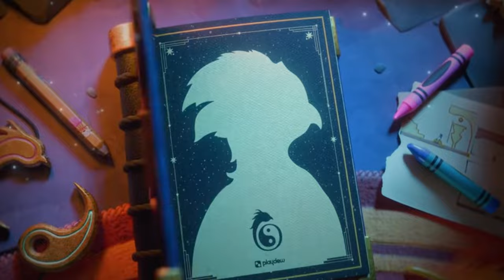13 Best New & Upcoming 2D Platformer Games 2024 & Beyond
13 Best New & Upcoming 2D Platformer Games 2024 & Beyond - Most followed upcoming 2D Platformer 2024 - Awesome Upcoming 2D RPG PLATFORMER Games - Best Modern 2D Platformers (2024 Guide)
In this video, we showcase a variety of exciting games that will keep you hooked for hours. From unique art styles to captivating gameplay mechanics, these 2D platformers are set to leave a lasting impression.
Games List -👌
00:00 RIN: The Last Child
00:30 Bō: Path of the Teal Lotus
01:44 Slave Zero X
03:32 Ultros
05:02 Mira and the Legend of the Djinns
06:06 BIOMORPH
07:20 Pepper Grinder
08:26 Through the Nightmares
08:58 Ants Took My Eyeball
10:32 Toziuha Night: Order of the Alchemists
11:02 DoubleShake
12:16 Lost Twins II
12:54 Shadow of the Ninja - Reborn
▬▬▬▬▬▬▬▬▬ஜ۩۞۩ஜ▬▬▬▬▬▬▬▬▬
▬▬▬▬▬▬▬▬▬ஜ۩۞۩ஜ▬▬▬▬▬▬▬▬▬
25 Amazing Cross Platform Games To Play Right NOW |PS5,PS4,XBOX ONE,XBOX,PC,Switch / HD 4K